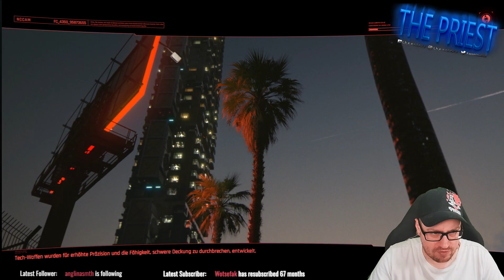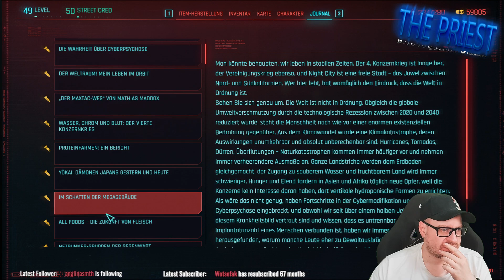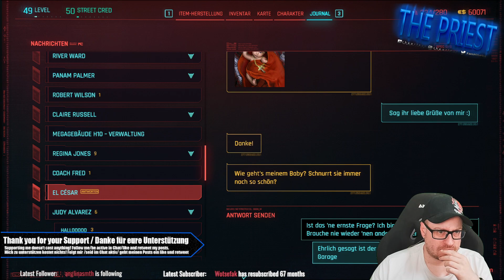Cyberpunk2077 | Nomad Playthrough #14 | Gimme Danger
[GER]
Ich bin mit Phantom Liberty ja jetzt durch, aber hatte den Nomad Playthrough noch nicht ganz fertig hochgeladen. Hier also die nächste Folge davon

Nebenquest:

-The Hunt
- Geiler Schlitten
- Imagine
- Space Oddity (nicht fertig)
- Epistrophy
- Stairway To Heaven
- Poem Of The Atoms
- Meetings Along The Edge
- The Prophets Song

MainQuest:

- Gimme Danger

[EN]
I've now finished Phantom Liberty, but hadn't quite finished uploading the Nomad playthrough yet. So here's the next  episode

Sidequest:

-The Hunt
- Geiler Schlitten
- Imagine
- Epistrophy
- Stairway To Heaven
- The Prophets Song

MainQuest:

- Gimme Danger